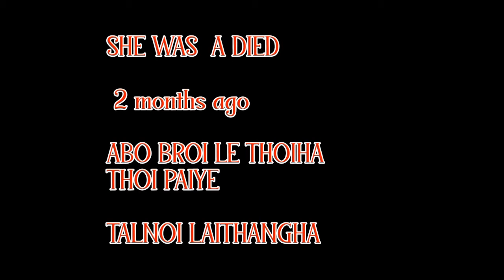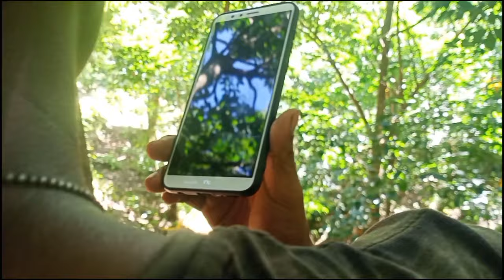ANG SE NINI MAYA|| Dononjoy,Nolboingti, Oingnorung//kaubru movie 2021.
Chung pho first time ongmi asuh so haba kari maiya khou, Khorang rau dubbing khe maiya ongthang mi clear ya ongthang ha.
Nainai rao no ang kchaih mchu wo.

Chung taoh wo le asuh naithao rimai ya khou ogmi
Khnang tre biskang wo naithao rihnai ma khe sauhthaih laitong wo.

Our team is first time, our team is not perfect.
Camera shoot by mobile.
Smoking & Drinking have this video.
Our team is junior.

Smoking & Drinking is Dublicate.

NAISINGPARA TUIPUIBARI JUNIOR TEAM

MUSIC, SINGER, CAMERA, EDIT & DIRECTED BY
. Kosojoy Nouhkham

Hero & Heroines

Apheih(Dononjoy)
Nolboingti
Oingnorung

BAD GUYS

Sadraka
Moniram
Oingsanga
Mitrojoy
Banchajoy
Sobenla
Nehemia
Eliya
Gisirung